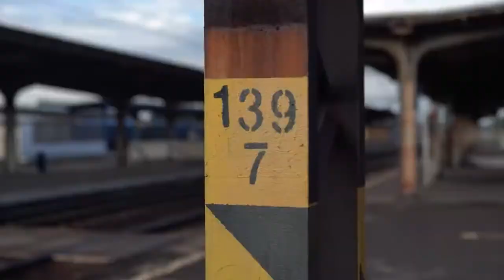Audi A6 C7 | Detailing | 4K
Audi A6 C7 Competition _ Detailing _ 4K